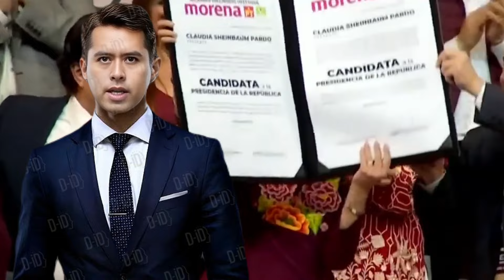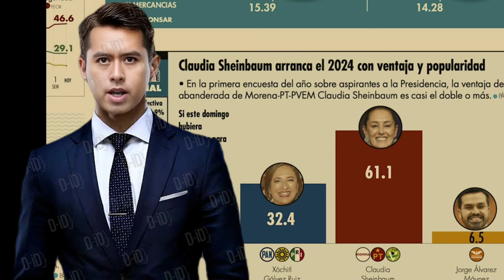Claudia sheinbaum candidata oficial de morena a la presidencia de la república